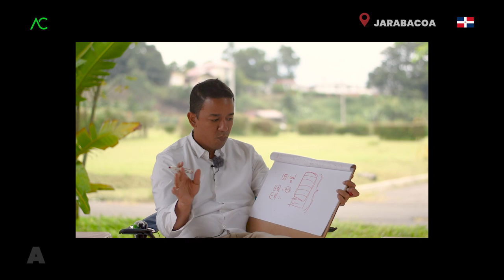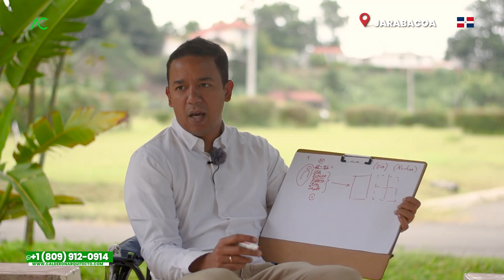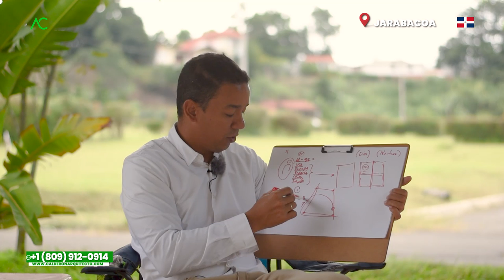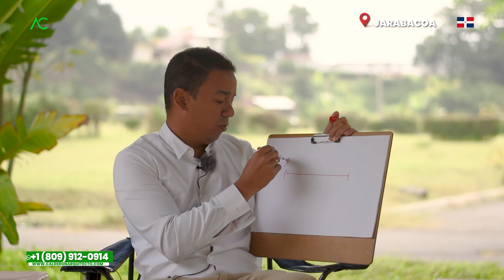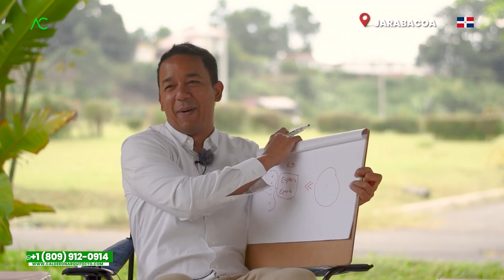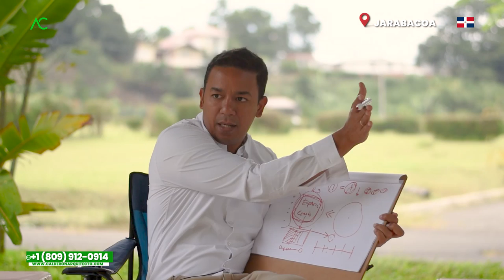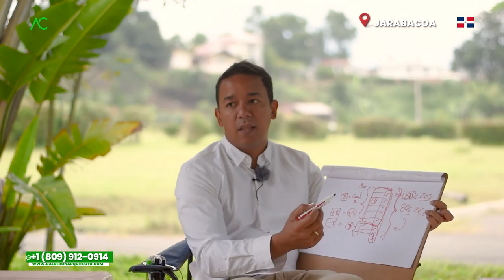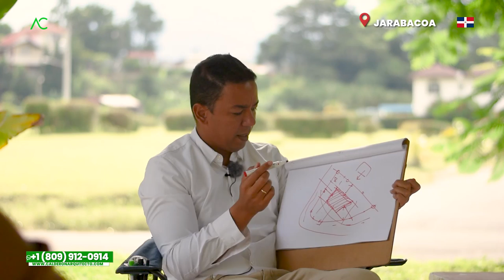Jarabacoa 🇩🇴 Mi CASA SIN LÍOS & LOGRANDO MAYOR RENTA 💲💲 | Arquitecto Calderon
¿Quieres disfrutar de tu casa sin complicaciones y al mismo tiempo lograr una mayor renta? ¡Estás en el lugar indicado! En este video, te revelaremos todos los secretos para que puedas gestionar tu propiedad de manera eficiente y obtener ingresos más lucrativos.

Descubre cómo optimizar tu casa para maximizar la rentabilidad. Aprende estrategias y técnicas probadas que te permitirán aumentar tus ganancias sin tener que lidiar con complicaciones innecesarias.

En primer lugar, te mostraremos cómo preparar tu casa para el alquiler, desde hacer reparaciones y mejoras clave hasta decorarla de manera atractiva para atraer a potenciales inquilinos. Descubrirás qué aspectos son fundamentales para lograr una mayor renta y cómo destacar entre la competencia.

Además, te daremos consejos prácticos sobre cómo seleccionar a los mejores inquilinos, establecer contratos sólidos y llevar a cabo un seguimiento eficiente de los pagos y mantenimiento. Aprenderás a proteger tus intereses y garantizar un flujo de ingresos constante.

Pero eso no es todo. También te revelaremos estrategias para promocionar tu casa de manera efectiva, aprovechando las plataformas digitales y las redes sociales para llegar a un público más amplio y aumentar las oportunidades de alquiler. Aprenderás a utilizar fotografías de alta calidad, descripciones atractivas y tácticas de marketing para destacar tu propiedad y generar demanda.

¡Prepárate para vivir sin preocupaciones y lograr una mayor renta con tu casa! No pierdas más tiempo, es hora de hacer que tu casa trabaje para ti y te brinde los ingresos que mereces. ¡No te lo puedes perder!

En uno de los lugares maravillosos de Republica Dominicana, el Arquitecto Calderon se encuentra en Jarabacoa conjunto a María, quien ella y su esposo tienenel sueño de poder construir su casa y poder dentro de unos años venir a retirarse y descansar, es por ello que desde ya, el Arquitecto Calderon le brinda ciertos consejos para construir su casa con poco presupuesto, sin tener la gran necesidad de usar muchos los bancos y pensando en poder rentar la casa, para así igual formar obtener un retorno financiero.

1. Si necesitas un Presupuesto,

🔴 ¿Hablamos?
2. Agrégame a tus contactos de Whatsapp así:      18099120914
3. Si estás en E.E.U.U. o Europa me puedes escribir ahora estamos 24 horas online todos los días.
¿Necesita programa una cita online?